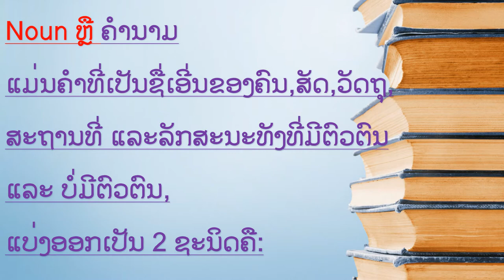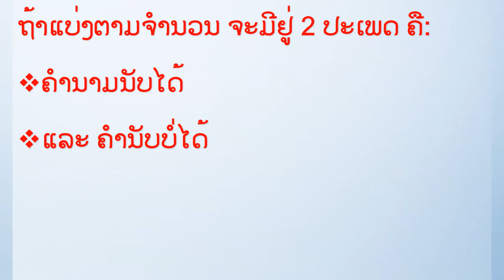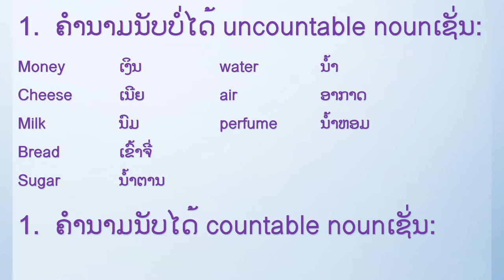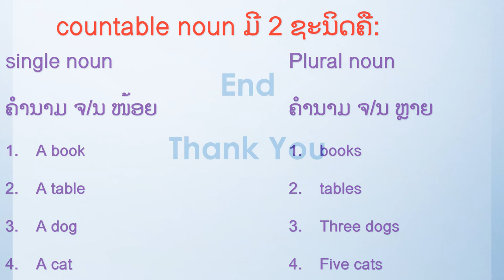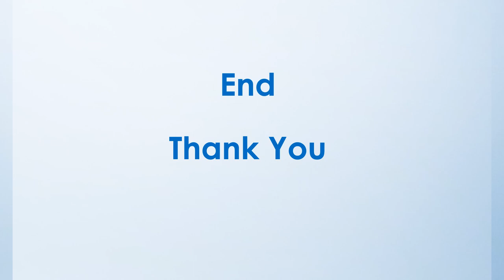ບົດທີ28, (ຕອນທີ1), ຄຳນາມ, noun, ຮຽນພາສາອັັງກິດ, part of speeach, English grammar, เรียนภาษา อังกฤษ